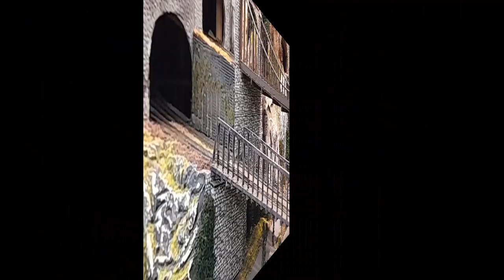Update Nr.8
Hallo Freunde der kleinen Spur heute zeige ich euch das Update Nr. 7 Ausschmückung der rechten Ecke und wieder was zum Fahren.